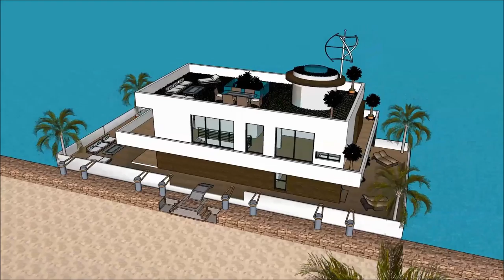kućica na splavu moderna arhitektura balkan arhitekt Pluta kuća moderan voda vila a jahta bijela Ske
The floating house villa houseboatzania launching an innovative high-end luxury yacht floating house villa mansion home design potentially as a display of exhibition of the kućica na splavu moderna arhitektura balkan arhitekt Pluta kuća moderan voda vila a jahta bijela Ske.

The collection of the Floating house villa houseboatzania concept kućica na splavu moderna arhitektura balkan arhitekt Pluta kuća moderan voda vila a jahta bijela Ske consists of high luxury and architectural art pieces in minimalism combined with living on the waterfront of the harbour.

The floating house villa mansion yacht design has the basis to sustain living with high standards and contemporary structural design - kućica na splavu moderna arhitektura balkan arhitekt Pluta kuća moderan voda vila a jahta bijela Ske with numerous of prospects for excessive living and
celebrating the desire of life worldwide: